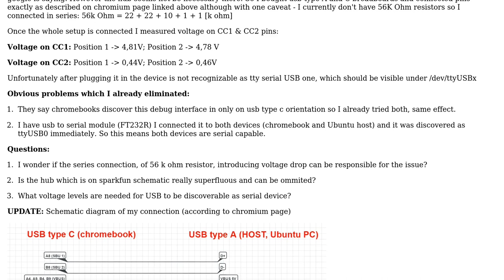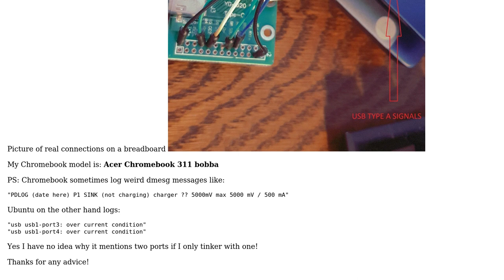Making own Chromebook debug cable (SuzyQable)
With thanks & praise to God, and with thanks to the many people who have made this project possible! You are responsible for your own actions.